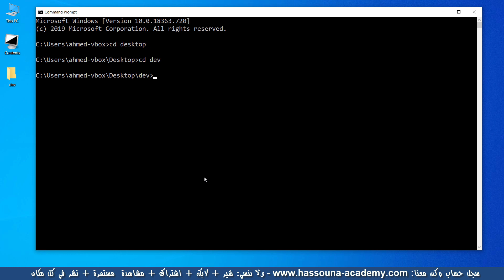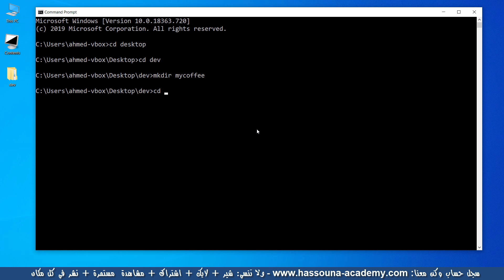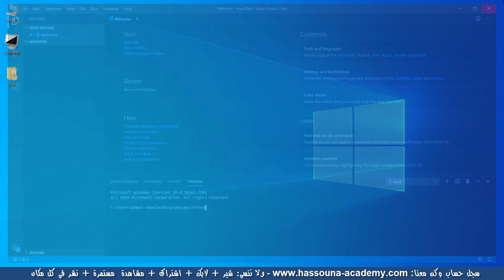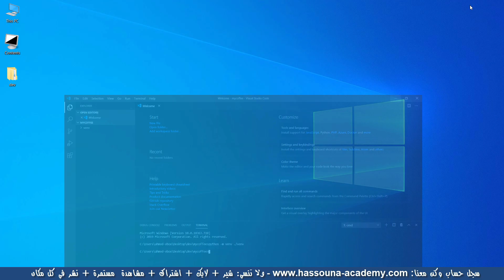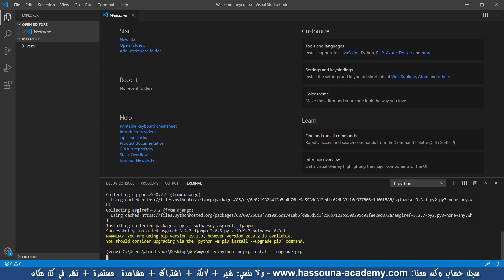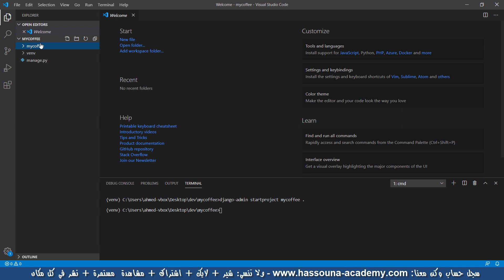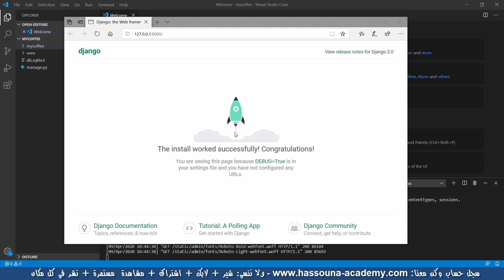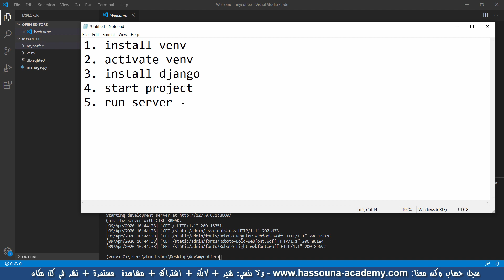جانجو 295 create django project from a to z python django بايثون جانجو